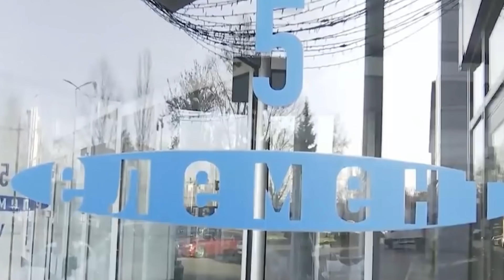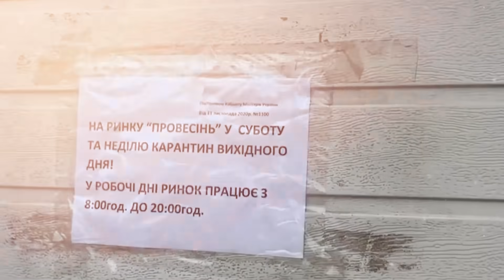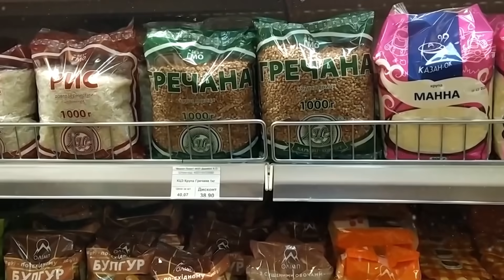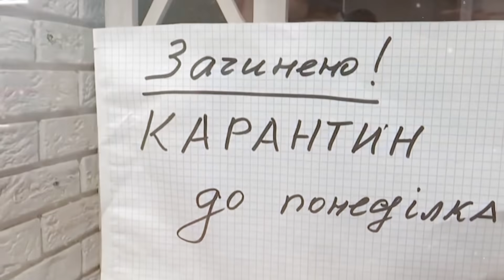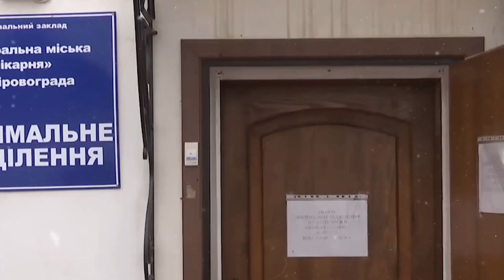Люди Порошенко устроили настоящую истерику и отказались соблюдать карантин выходного дня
tylerpro1